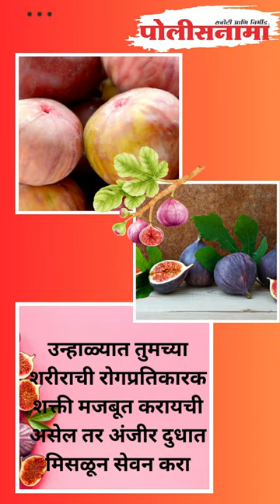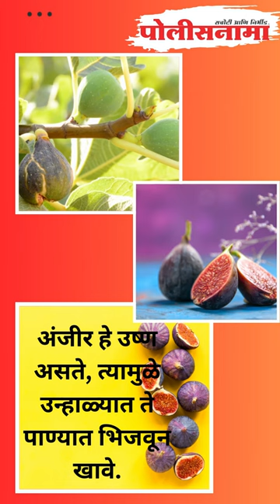उन्हाळ्यात अंजीर खाणे आरोग्यदायी आहे का?